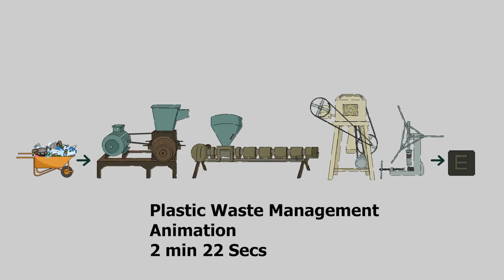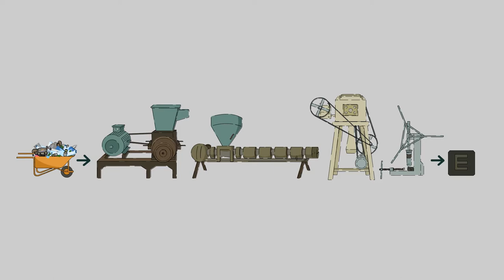Plastic waste management Animation (Practical Action)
As a global innovator, inspiring people to discover and adopt ingenious, practical ways to free themselves from poverty and disadvantage. Practical Action has been implementing a multitude of interventions with a multi-sectoral approach where the overarching objectives are to protect environmental health through Integrated Solid (plastic, organic, faecal) Waste Management. Together with Practical Action, Team Engine has developed and produced video documentary, online video content and animated shorts to disseminate the knowledge, technologies, innovations implemented by Practical Action highlighting the interventions on Integrated Solid waste management among the Donor, WASH sector, camp communities.